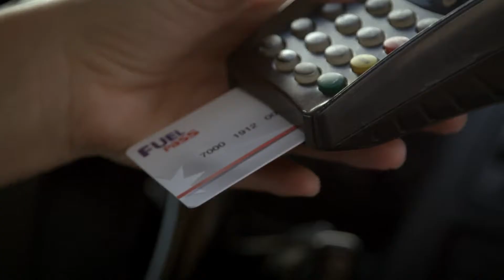Sodexo's Quality of Life